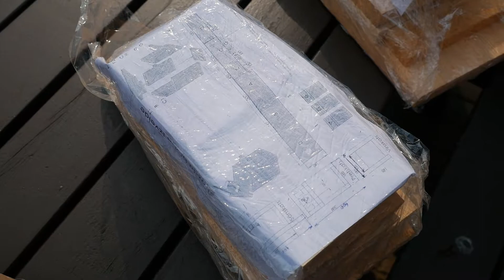Atraktīva nedēļas nogale Ventspilī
Nedēļas nogalē ventspilnieki gatavoja putnu būrīšus, devās pārsteigumu pilnās pastaigās, modināja strūklakas un lieliski baudīja saulaino laiku!